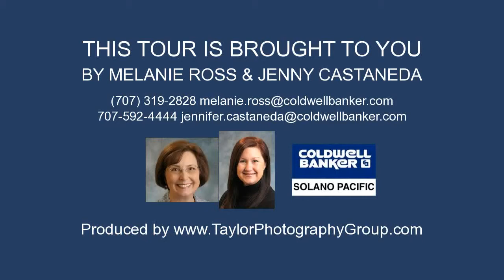811 Louisiana Street, Vallejo CA 94590, USA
811 Louisiana Street, Vallejo CA 94590, USA